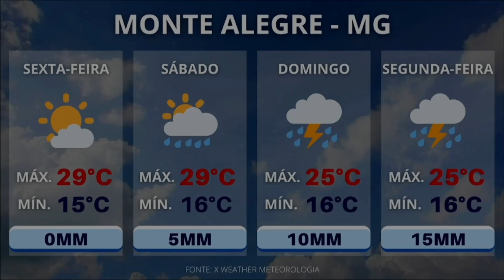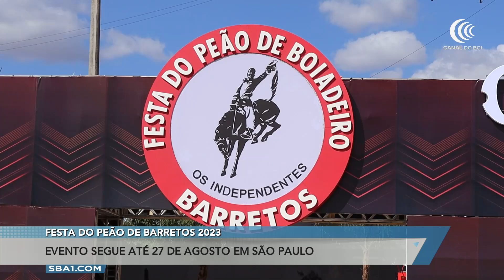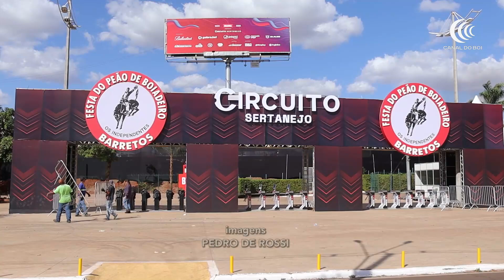Bom Dia Produtor | 18/08/2023